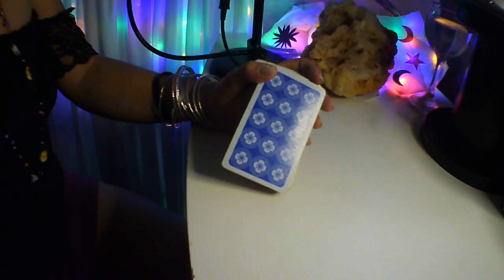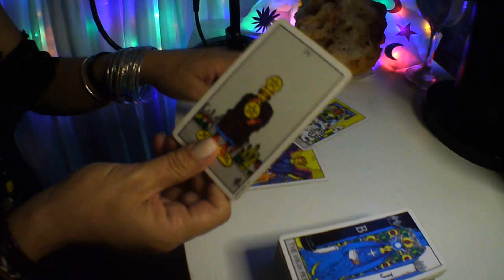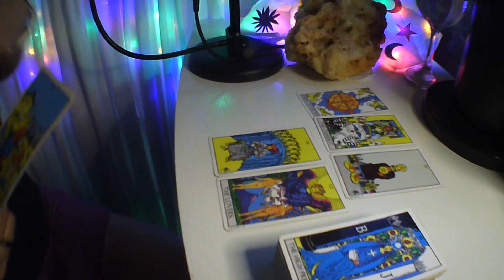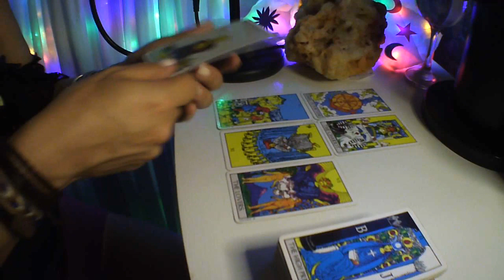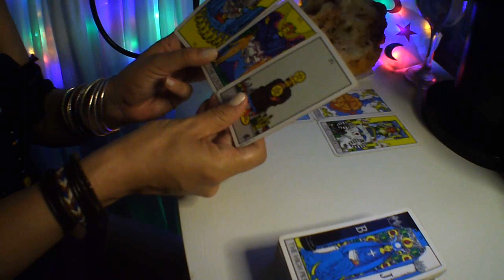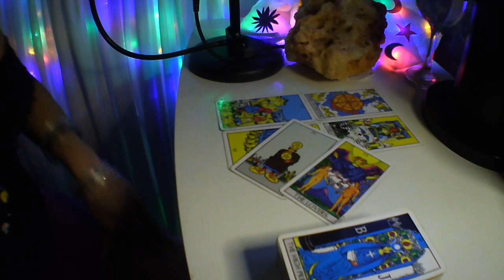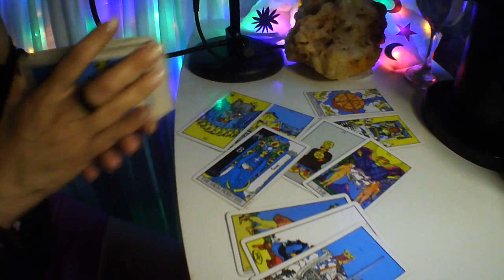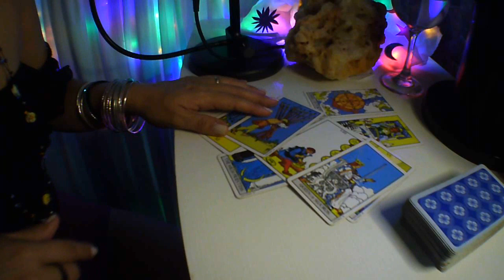TOURO♉ QUE MUDANÇAS CHEGAM NA SUA VIDA JUNTO COM O ECLIPSE DE 25/03? O QUE VOCÊ PRECISA SABER?😵😲💥🤩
Leitura para o Signo de TOURO♉
QUE MUDANÇAS VIRÃO PARA SUA VIDA JUNTO COM O ECLIPSE DE 25/03/24 ?

Essa tiragem foi feita na energia dos TAURINOS (sol, lua, ascendente, marte e vênus).

Boa leitura!

 🍼  Terapia Infantil.